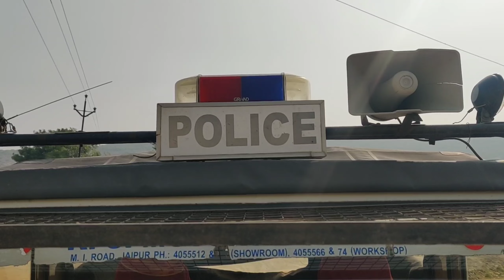लाखेरी में खड़ी मोटरसाइकिल को कार ने मारी टक्कर, देखिए खबर